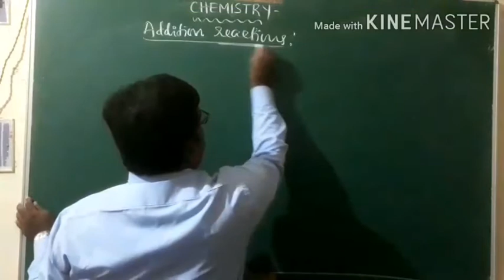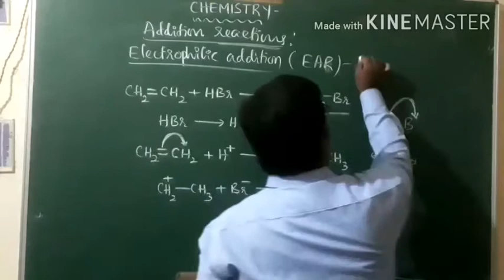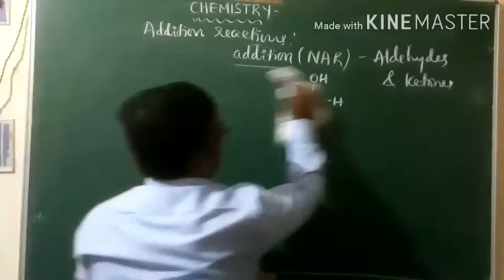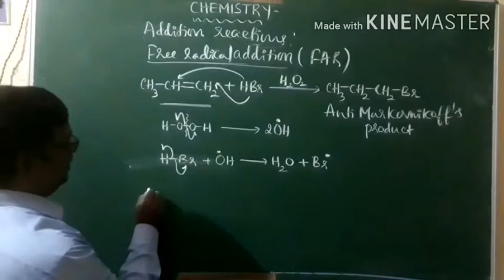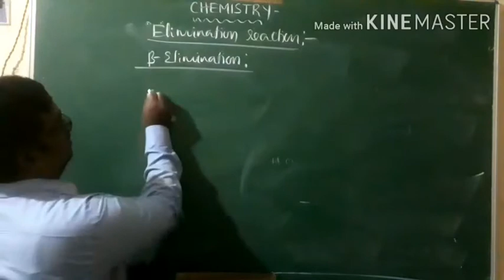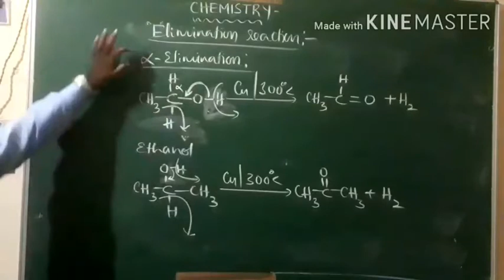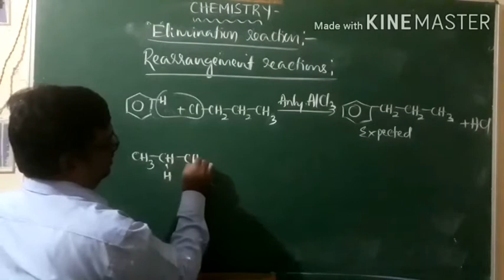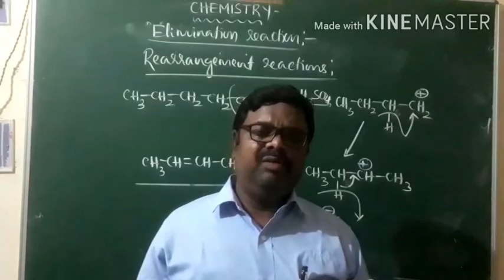Part-05, Types of organic reactions, Addition, Elimination reactions and Rearrangement reactions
Meaning and examples for Electrophilic Addition ,nucleophilic addition, free radical addition reactions. Alpha Elimination and beta Elimination reactions- Meaning and examples, Rearrangement reactions -Meaning and examples..

Prepared by;

Mr.Manjunatha Tumminakatti
Lecturer in Chemistry
Govt PU College, Challakere
He has 20 years of teaching experience in 10+2 level.

During these years he conducted several KCET/NEET/JEE classes.

He coordinated free KCET classes organised by CHITRADURGA district adminstration for PU students.

Worked as resource person in various district level Orientation programmes to PU lecturers.

He conducted TALP training classes to CHITRADURGA district PU lecturers as MRP.

Conducted career guidance programmes to SSLC students.